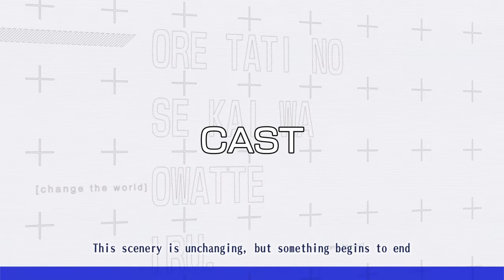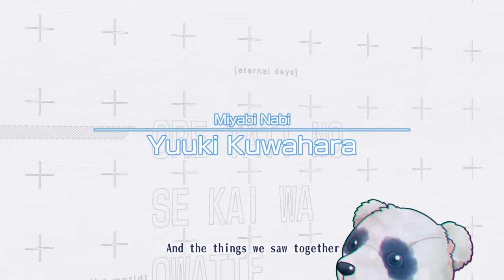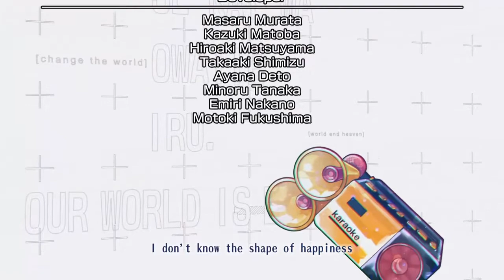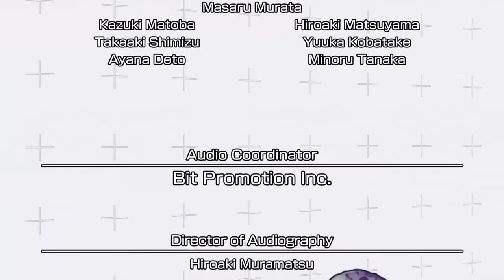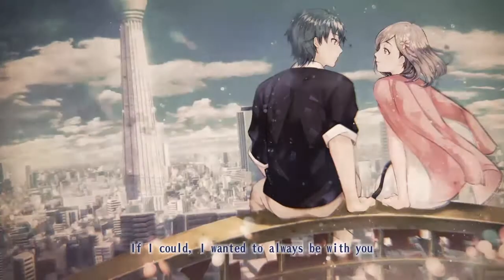Our World Is Ended Ending